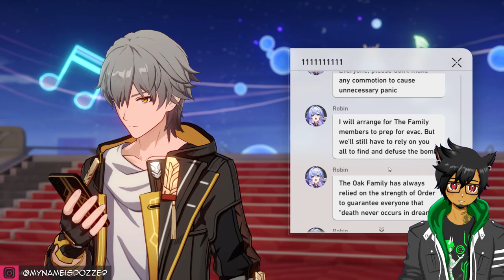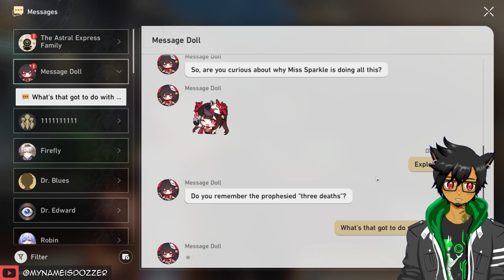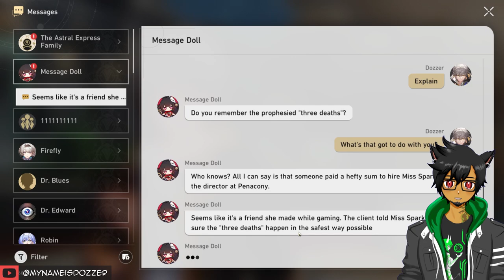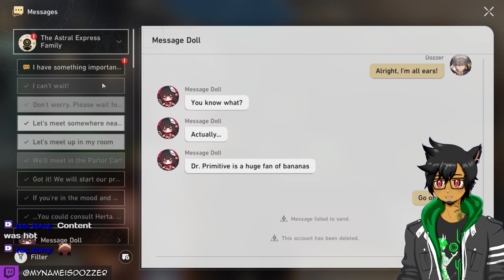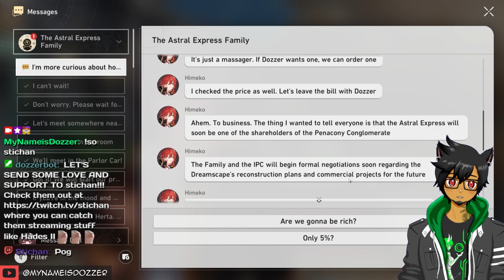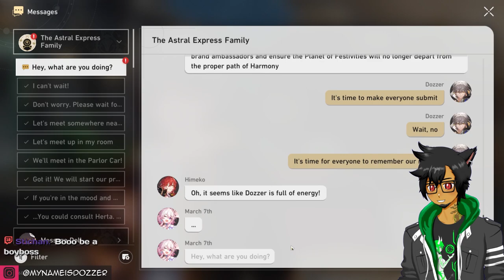The BEST (and WEIRDEST) WAY to end Penacony's Story!【FULL Playthrough - Star Rail 2.3 React】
Update 2.3 for Honkai Star Rail is here: "Farewell, Penacony".  (See full chapter list!)
Here's my full playthrough from start to finish of this highly anticipated story update.  With Sunday defeated and the Order destroyed, what does the aftermath in Penacony look like? And ABOVE ALL, will I get to hug Firefly?  Take her out on a date? C'mon, Hoyoverse, PLEASE!

00:00 Pulling for Firefly
02:16 Trying out Firefly
03:52 March wakes me up
09:14 Firefly and Silver Wolf
15:34 Topaz POV on the Radiant Feldspar
25:25 Jade arrives
31:45 Talking to Old Oti Alfalfa
41:20 Talking with Dan Heng and Welt
45:05 Talking to Siobhan
56:29 Jade POV
59:58 Jade talking to Robin
1:02:31 Old Oti Part 2
1:11:28 Himeko joins Jade
1:19:12 Firefly boards the Radiant Feldspar
1:22:00 Trailblazer Encounter 1
1:23:12 Jade's Pawn shop "Bonajade Exchange"
1:26:11 Trailblazer Encounter 2
1:29:23 Trailblazer Encounter 3
1:31:37 Back to the pawn shop
1:42:33 Talking to Boothill and Aventurine
1:46:50 Talking to Dr. Ratio
1:49:26 Talking to Topaz
1:52:07 Talking to Jade
1:54:36 Talking to Argenti
1:57:25 Firefly FINALLY
2:04:24 The Charmony Festival
2:11:03 Cutscene with Sparkle
2:12:15 The Big group chat
2:15:40 Sparkle Doll 1
2:17:53 Sparkle Doll 2
2:20:05 Sparkle Doll 3
2:23:30 Sparkle Doll 4
2:26:00 Sparkle Doll 5
2:28:34 Extra Sparkle Dolls
2:32:00 Firefly's Plan
2:38:24 That Firefly Ending Cutscene
2:40:32 Dreamflux Reef Farewell
2:43:08 Farewell to the Nameless
2:44:37 Farewell to Gallagher
2:45:56 Farewell to Micah
2:47:28 Farewell to Mikhail
2:54:41 Farewell to Acheron
3:03:16 Talking to Pom-pom
3:05:44 Talking to Black Swan
3:13:25 Fate of Sunday
3:18:34 Message from Sparkle
3:20:26 Astral Express Group chat
3:22:51 My Final Thoughts